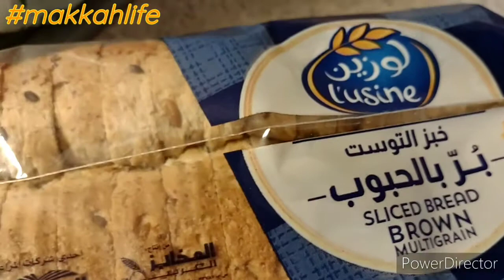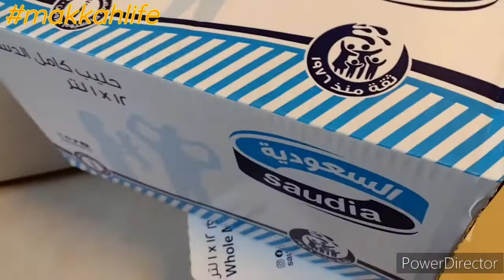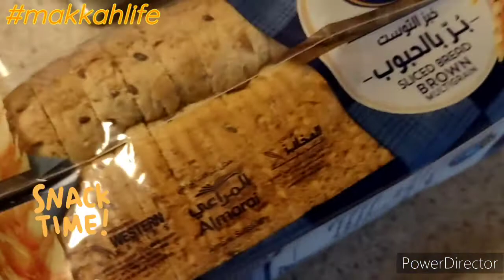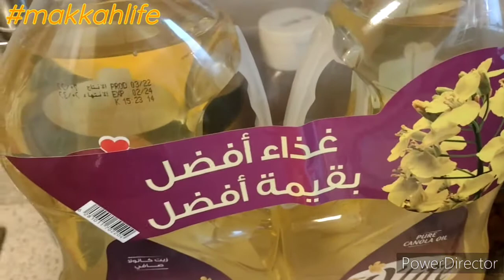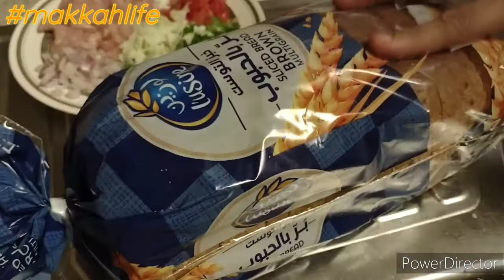Dieting Dinner. Pizza Bread.makkahlife.makkahvlog.